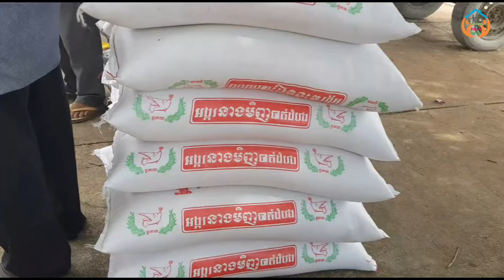សប្បុរសជនខ្មែររស់នៅសហរដ្ឋអាមេរិកជួយឧបត្ថម្ភចំនួន២០បាវចែកជូនទៅពលរដ្ឋក្រីក្រចាស់ជរាស្រ្តីមេម៉ាយជនពិការ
Thanks!
► We upload About :
Khmer News, Political News,  Hot News, Pich Sovann News ,How to Cook khmer food,  How to make dessert,
How to cook thai food and dessert , How to natural skin repair, Cambodia Agriculture, Buddhism,Tourist News, Social News, Cambodia health